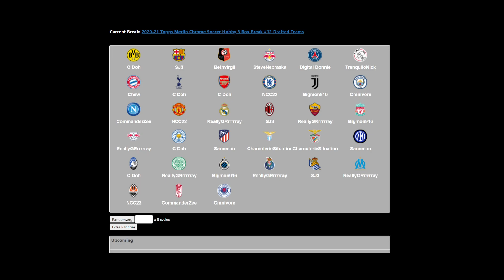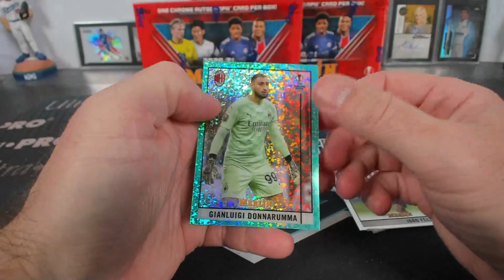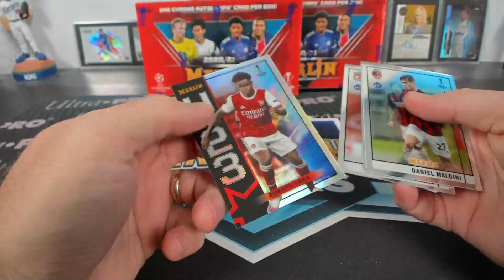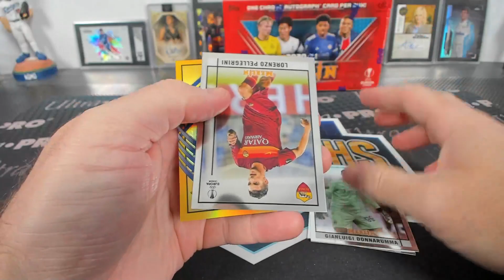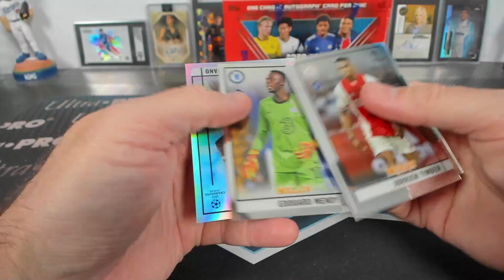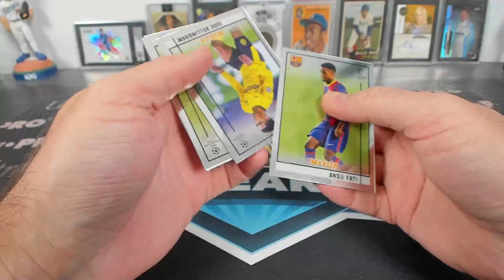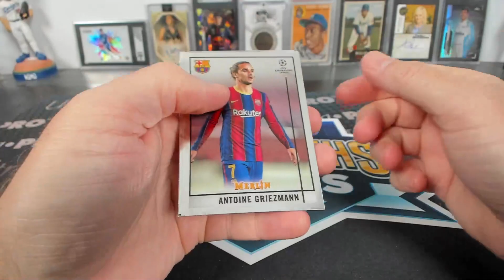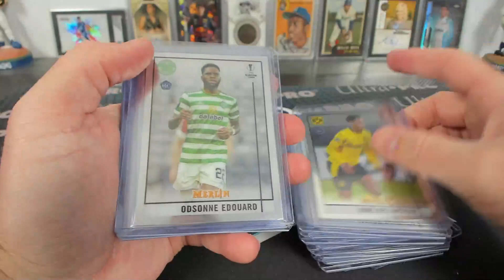2020-21 Topps Merlin Chrome Soccer Hobby 3 Box Break #12